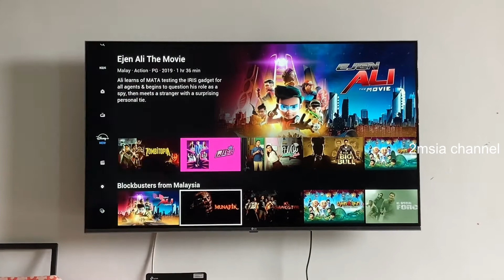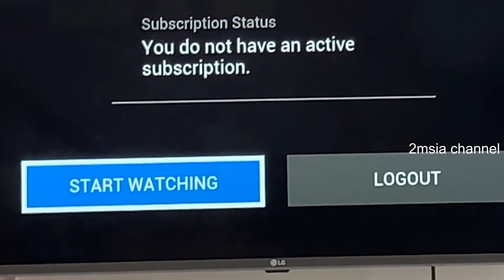Disney+ Hotstar Apps In Smart TV Malaysia Launched Jun 2021